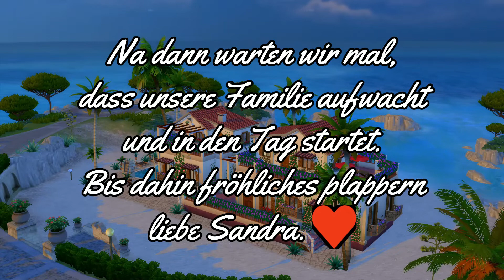Die Ewige Suche nach ALLEM... |♥@moonieskanal || #055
Das Crossover Projekt / Challenge / Whatever:
Vanny hat mich gefragt, ob ich Interesse habe ihrem Projekt beizuwohnen. Sie erzählte mir von ihrem Grundgerüst- dem Crossover.

Inhalt dieser verrückten Challenge ist, dass jeder sein LP Aufnimmt und schneidet ohne es zu Kommentieren und es so an die andere schickt.
Wir besprechen das fertige Video dann OHNE zu schneiden oder Patzer herauszuschneiden. VIEL SPASS dabei ♥

Macht euch auf viele versprecher, lacher, Peinliche Momente gefasst, denn das raus schneiden von Sätzen und co ist ebenfalls verboten. UPSI..

Wir wünschen euch ganz viel Spaß mit diesem Projekt :)

________Sozial Media__________________

-Origin: MinimisLP
SYTCMH♥ Discord Server: Dieser Server liegt mir besonders am Herzen.
Wenn du Mitmischen magst, schreib mir einfach einen Kommentar und ich lade dich ein. ♥
Ein super Discord Server mit ganz vielen netten Mitsimmern:
Annas Let´s Plays Server:

______Unbezahlte Werbung_____

👉🏼Folgende Sims4-Produkte sind in meinem Besitz:
Alle Sims 4 Produkte sind Aktuell in meinem Besitz.

-die von diversen tollen Künstlern an YouTube gestellte Musik.